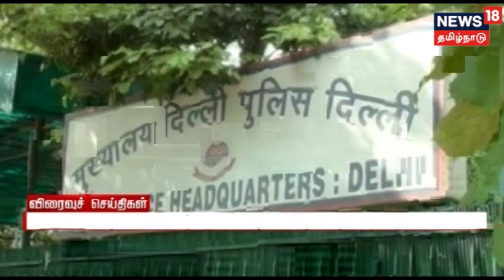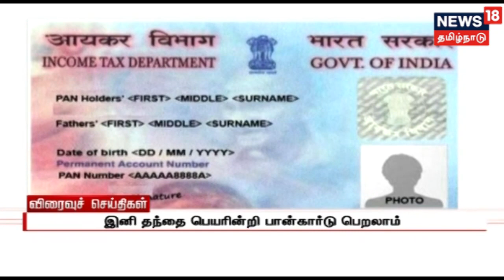விரைவுச் செய்திகள் | Express 18 News | 21.11.2018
விரைவுச் செய்திகள்